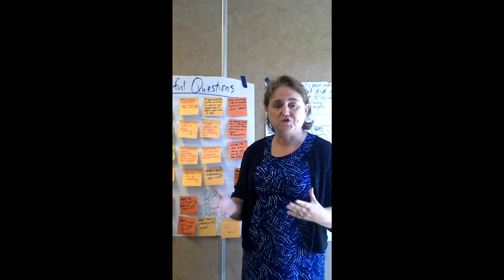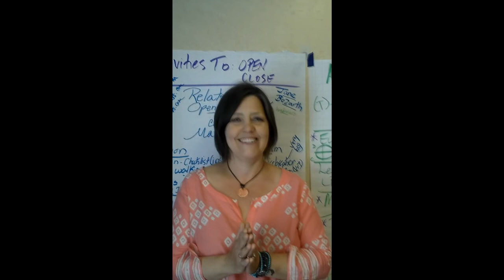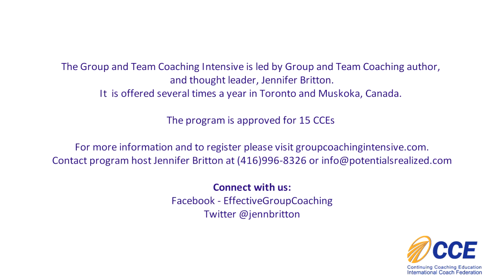Group and Team Coaching Intensive Summer 2014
What coaches have said about the Group and Team Coaching Intensive. This two day program is held in Toronto and Muskoka Canada. Approved for 15 CCEs with the ICF.